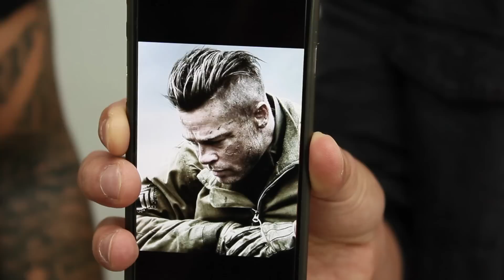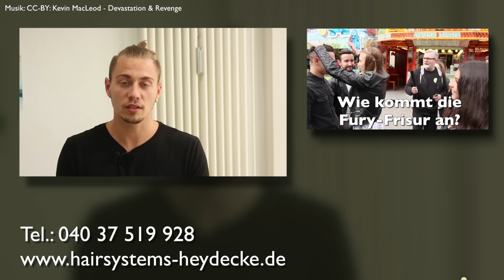Brad Pitt Fury Frisur Haarschnitt - Undercut Haircut Extreme mit Haarteil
Brad Pitt trägt im Film Fury eine Frisur, die kaum weiter vom Original zustand unseres Models entfernt sein könnte. Der FilmStar hat an den Seiten fast keine Haare mehr, dafür oben drauf um sehr mehr.
Ob das bei unserem Modell geklappt hat? Seht selbst.

Auf diesem Kanal beantworten wir eure Fragen zum Thema Haut & Haargesundheit, Naturkosmetik, Haarteil & Echthaarperücken.

Schreibt uns einfach einen Kommentar, ruft uns an oder schickt uns eine Nachricht.